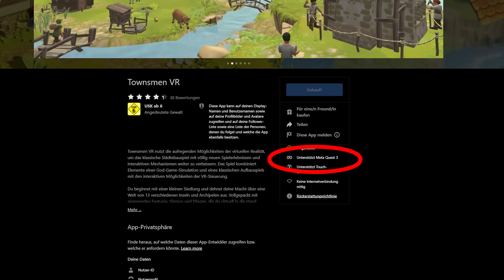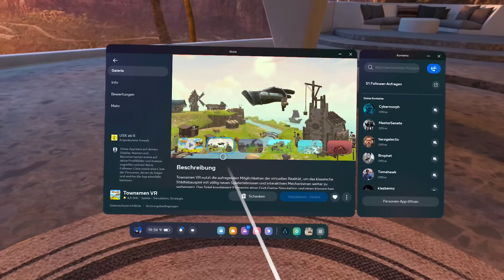💀 Ist nun das Ende der Meta Quest 2 eingeläutet!? 💀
Meta Quest 3 128GB bei Amazon kaufen
Meta Quest 3 512GB bei Amazon kaufen
Quest 2 128GB bei Amazon Deutschland
Quest 2 256GB bei Amazon Deutschland

Danke an Woodghost VR für den Support!

📃 Relevante Stichwörter
Meta Quest 2 Ende,Meta Quest 2 support Ende,spiele die nicht auf quest 2 laufen aber quest 3,spiele nicht kompatibel mit quest 2,lohnt sich quest 2 noch,quest 2 oder quest 3,townsmen vr quest 2,voodoode,voodoode vr,virtuelle realität,virtual reality,vr deutschland